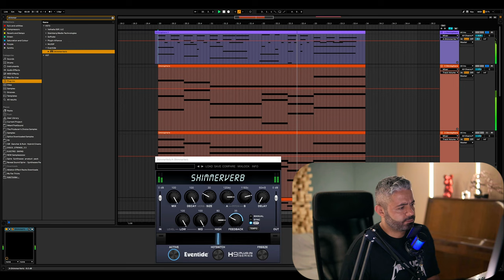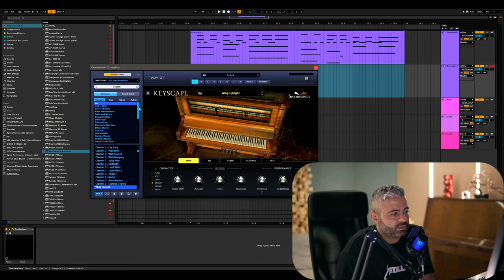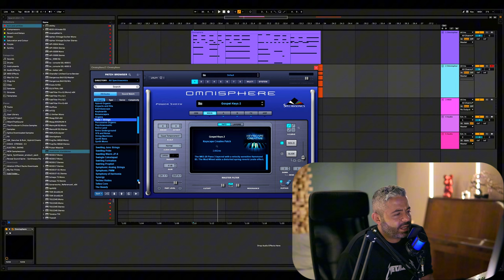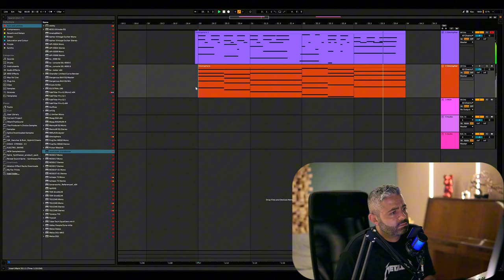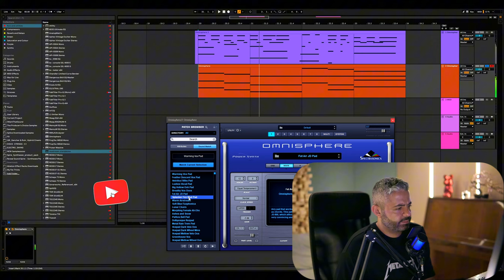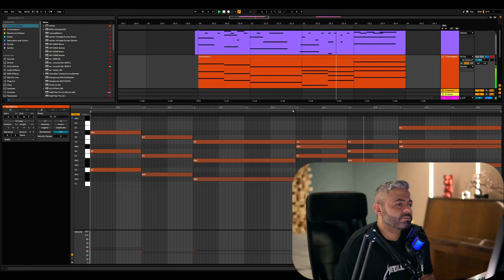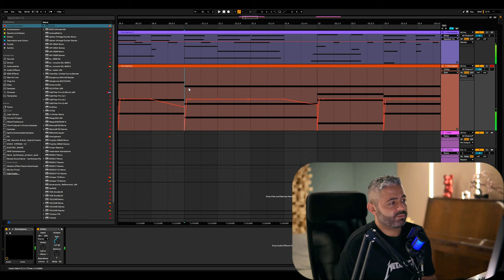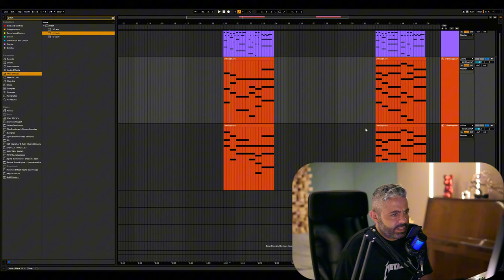حلقة 20 للمبتدئين عن التوزيع الموسيقي 1 From Zero To Hero #20 Layering Like a Pro Part 1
In This Episode, I am showing you how to Layer multiple instruments for a bigger sound